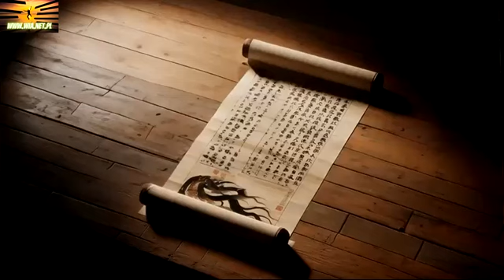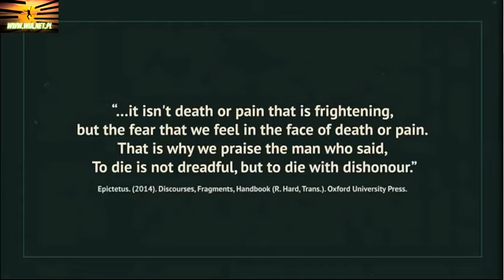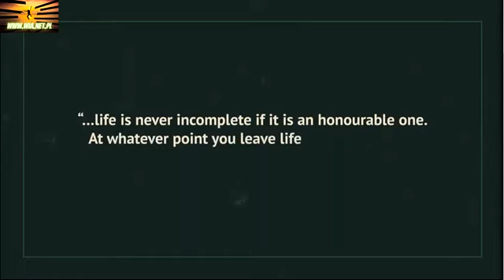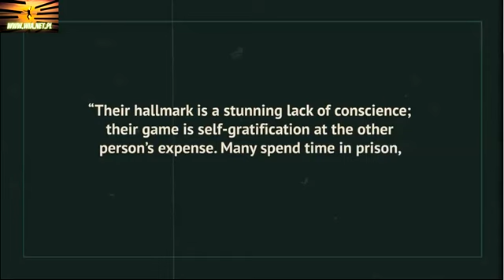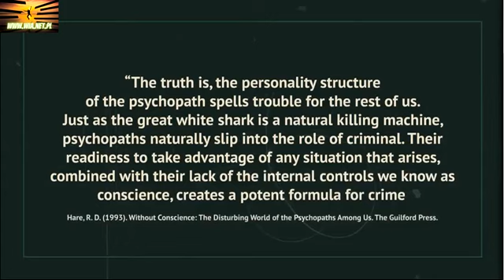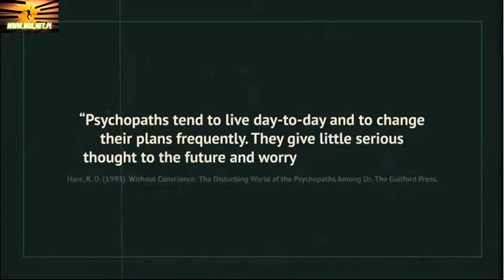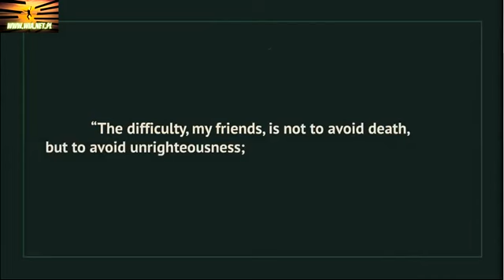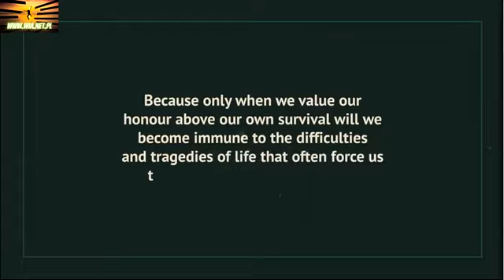Miyamoto Musashi - Chroń swój honor za wszelką cenę